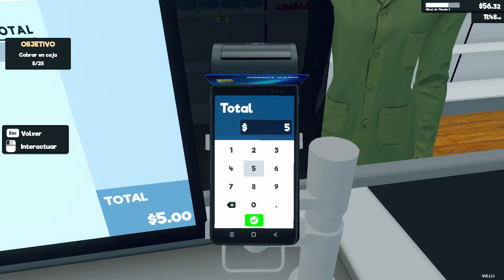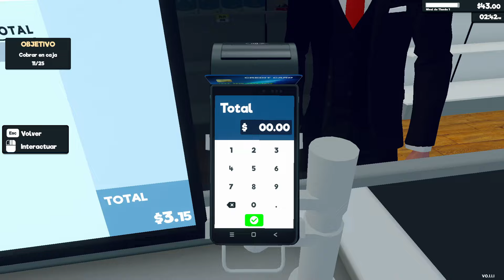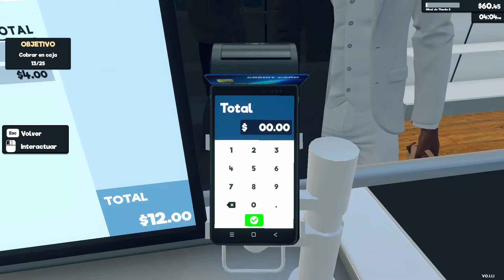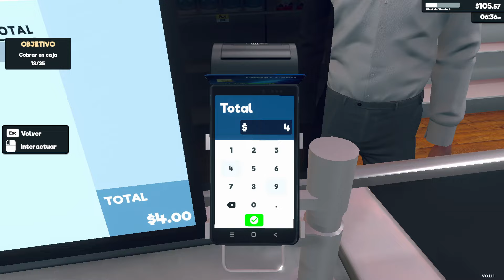ABRÍ MI PROPIO SUPERMERCADO! supermarket simulator #1